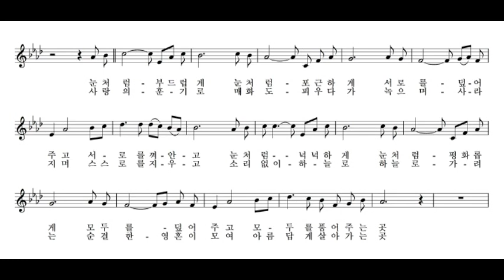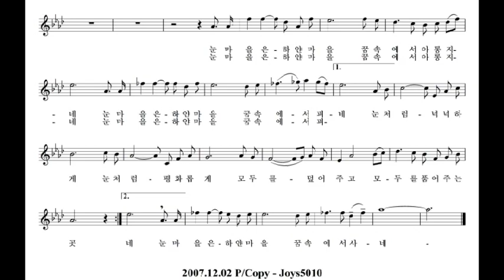눈마을(권이영임긍수정혜경)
눈마을(권이영,임긍수,정혜경)
노래 아마테너 지춘섭